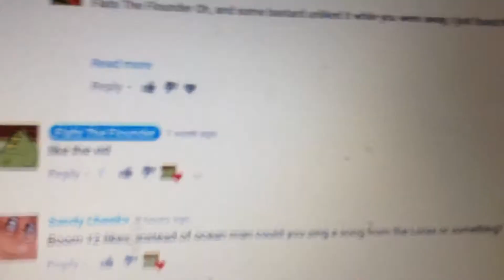Should i sing ocean man or a song from the lorax